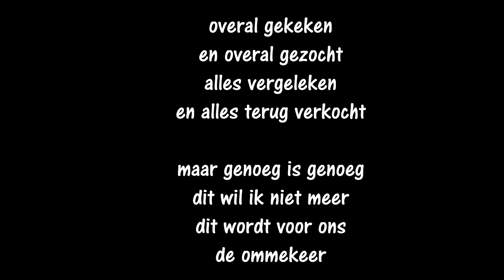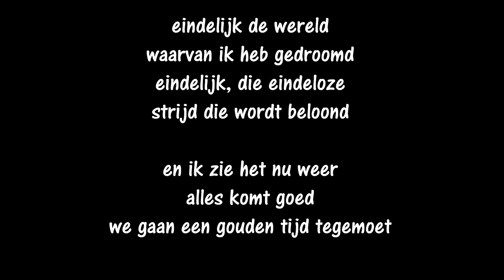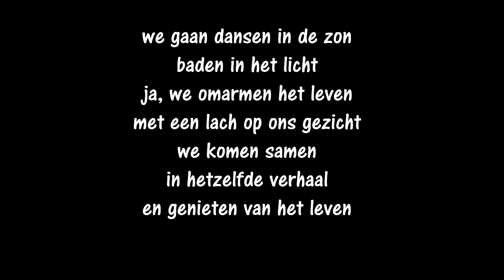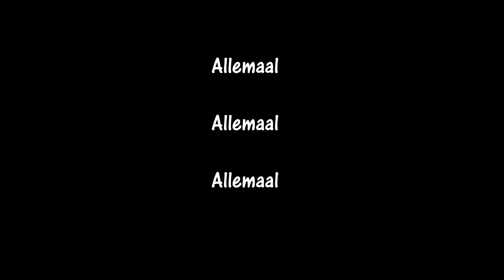Wim Soutaer - Allemaal (songtekst)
Debuutsingle van Wim Soutaer uit 2003.